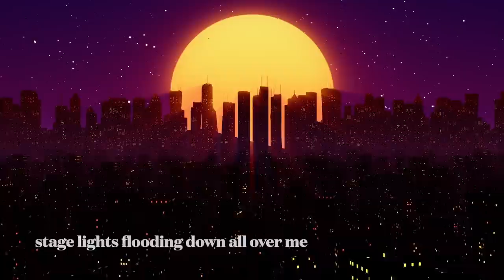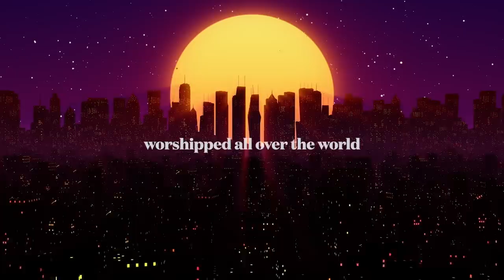Lucia Cifarelli - To Be Alive (Official Lyric Video)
Directed By: Lucia Cifarelli
Animation By : Edward Muzhevskiy